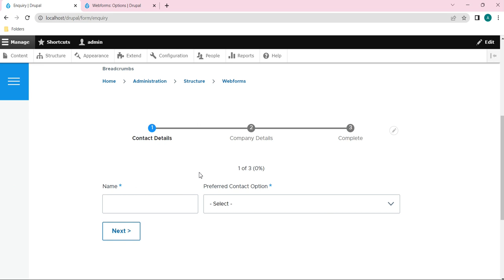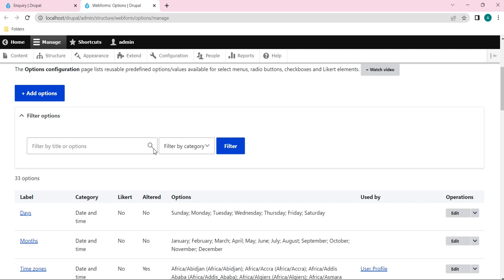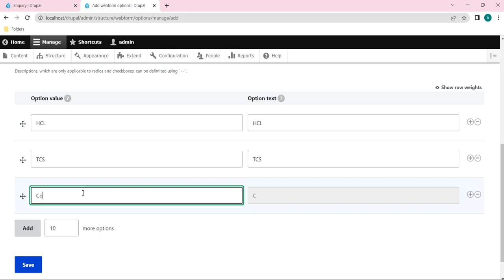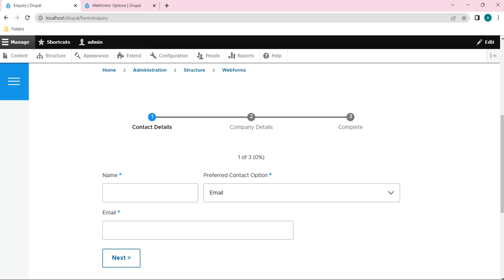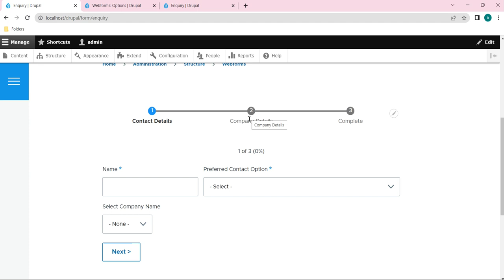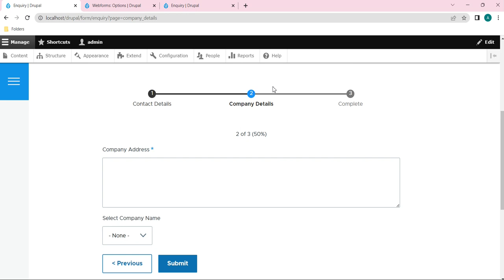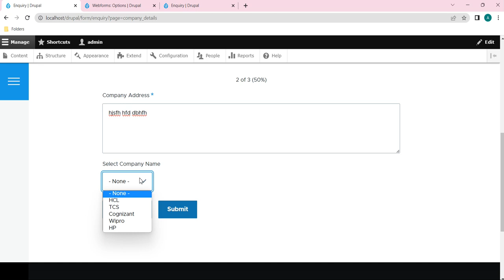How to Create Webform List Options in Drupal 10- Section 7 | Drupal Tutorial #14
Hi Friends,
In this video, we will learn how to create webform list Options in Drupal 10 and How to use those created list options in forms.